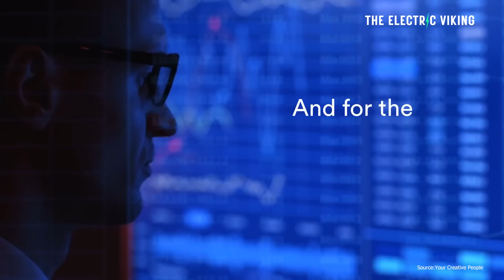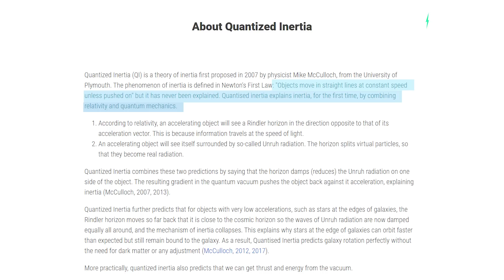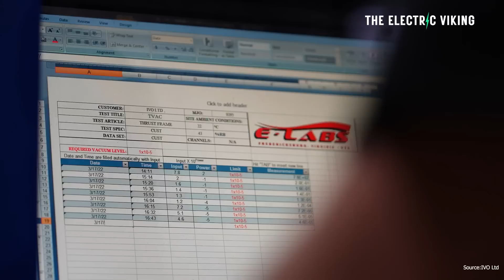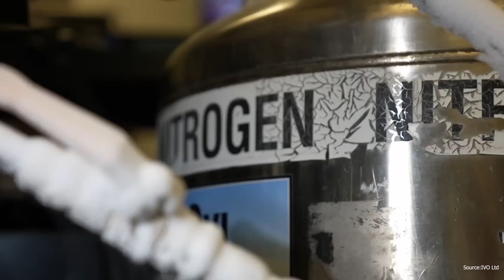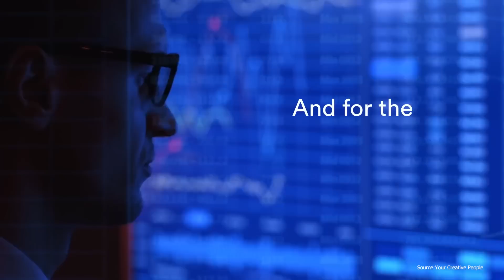Quantum drive with 'limitless power' from Sun flies to orbit on SpaceX rocket